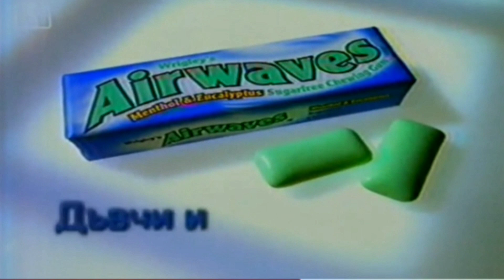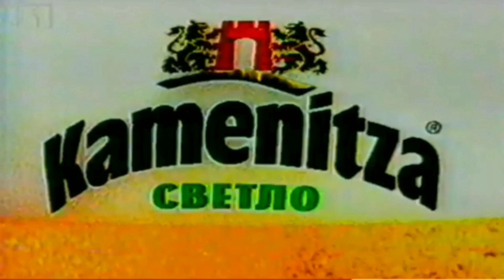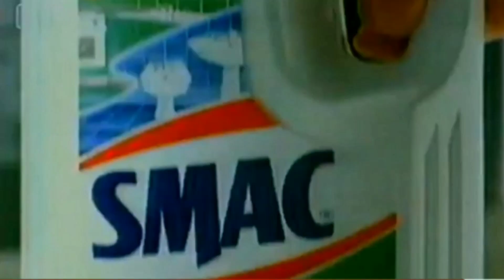TV+ - Рекламен блок (14.02.2012)